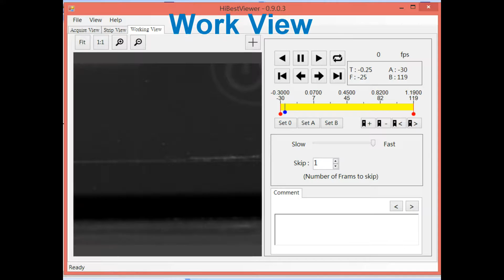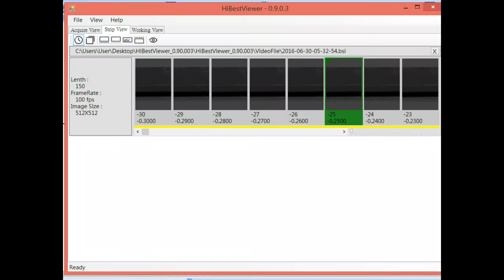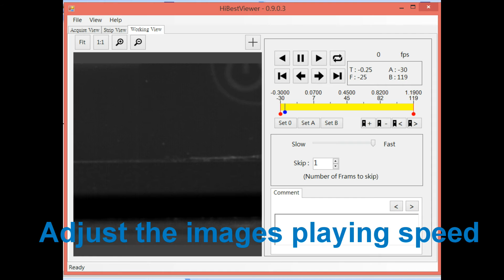9501 high speed camera software operation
9501 high speed camera software operation